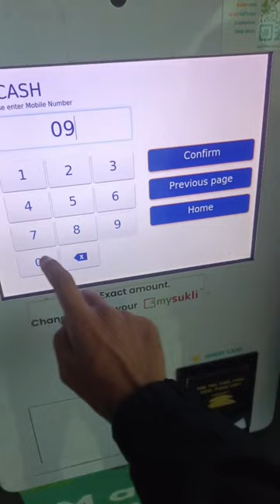how to use Etap Machine for beginners